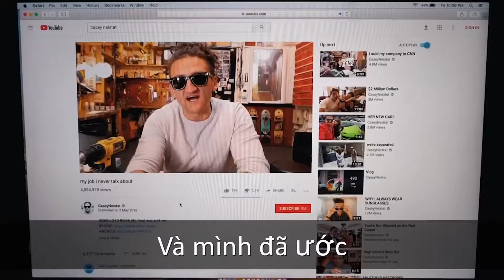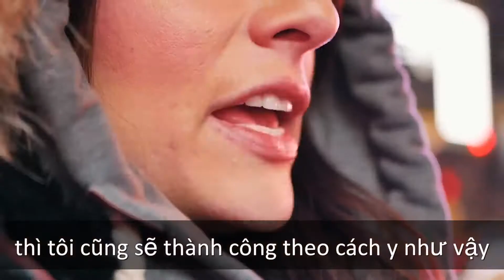Học tiếng anh dễ dàng/ hãy trở nên khác biệt/ we are different.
Trong cuộc sống, đôi khi chúng ta đánh mất bản thân rất dễ dàng và trở thành một người khác biệt hoàn toàn.

Bạn có thể thấy những sinh viên theo học những thứ mà họ không thích...chỉ đơn giản vì đó là những điều bạn bè họ đang làm.

Bạn thấy điều đó ở những luật sư, kỹ sư và những nhà kiến tạo. Chúng ta nhìn thấy sự thành công của người khác và làm y hệt theo họ mà không màng đến sự thật là chúng ta khác biệt với họ.

700 ngày trước, Casey Neistat là một tấm gương mà mình muốn bắt chước theo. Những video của anh ấy đầy tràn hứng khởi và cuộc sống của anh ấy cũng vậy. Mình muốn có Y HỆT những thứ anh ấy có. Sau đó mình nhận ra là mình thật ngớ ngẩn. Con đường mình đi khác biệt với con đường của Casey và có rất nhiều cách khác biệt để đi đến thành công.

Xin cảm ơn Casey vì đã cùng hợp tác và xin cảm ơn Agon từ Project Nightfall vì đã giúp đỡ mình để làm ra video này. Và xin cảm ơn Fast Company vì đã kết nối. Mình không thể làm điều này nếu thiếu các bạn!!